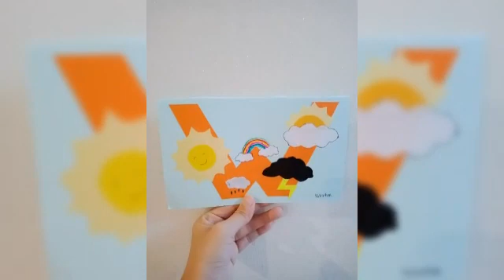Identify colours for kindergarten so easy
Video from ORA et Labora